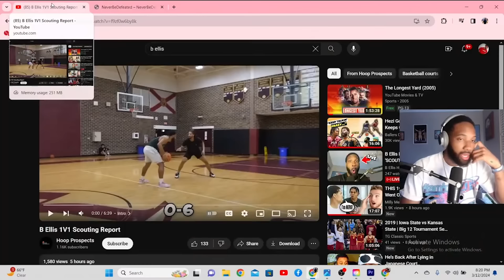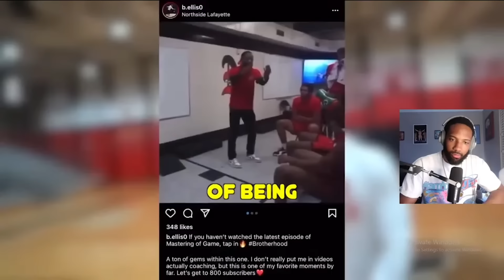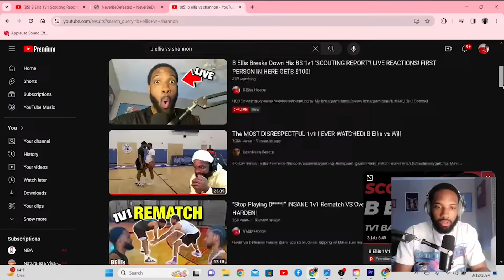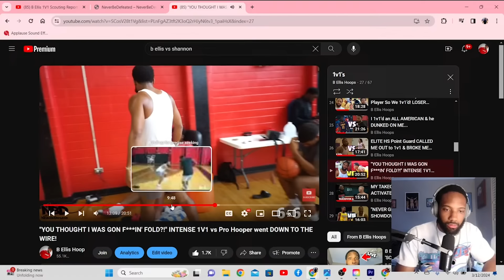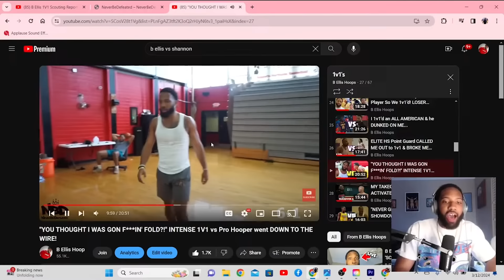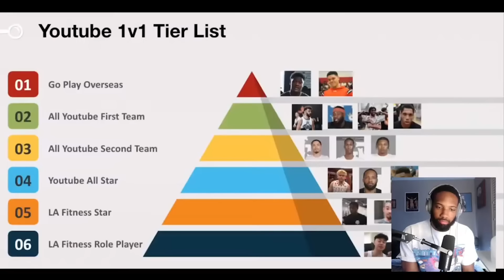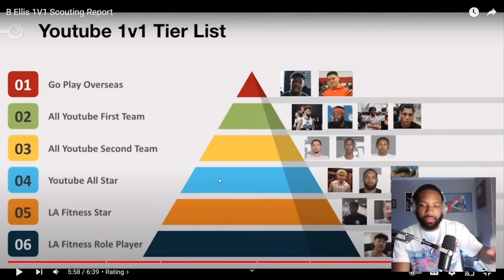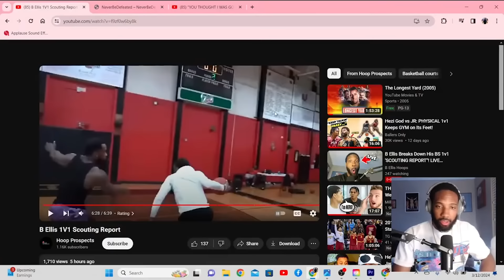This B Ellis 1V1 “SCOUTING REPORT” is CHEEKS…FOH!